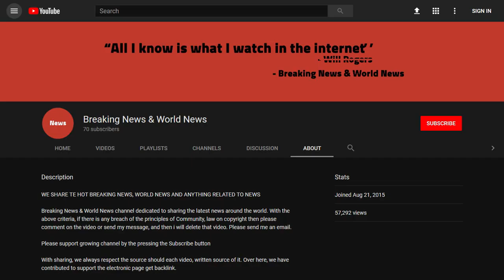BREAKING! BREAKING News Out Of OREGON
Source DONT' FORGET TO SUBSCIBE TO OUR CHANNEL A federal grand jury in the District of Oregon has returned a four-count indictment charging three members and associates of the Gypsy Joker Outlaw Motorcycle Club (GJOMC) for racketeering, kidnapping and murder. The indictment was returned on June 28, and unsealed today.

The indictment was announced by Principal Deputy Assistant Attorney General John P. Cronan of the Justice Department’s Crimina ...